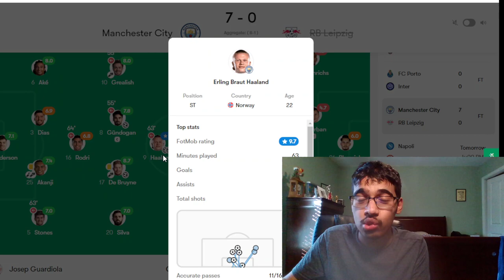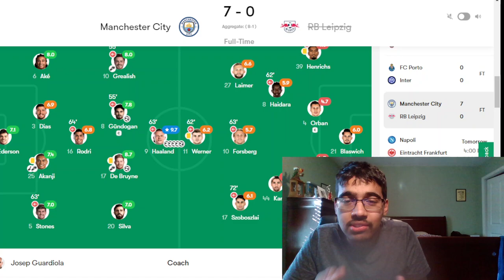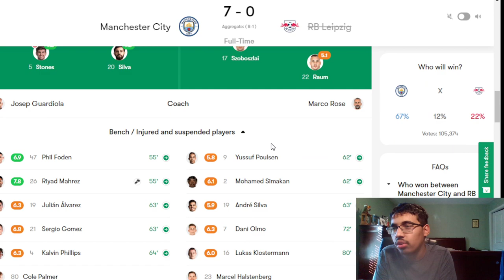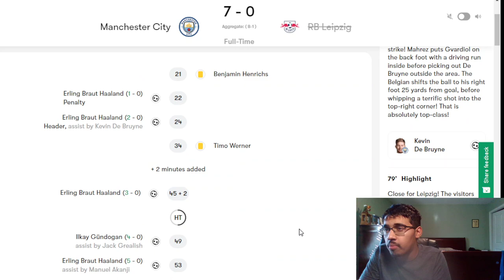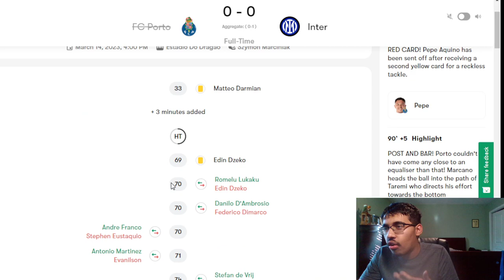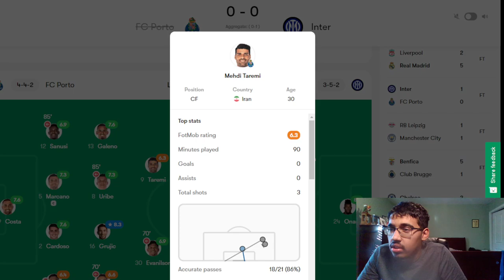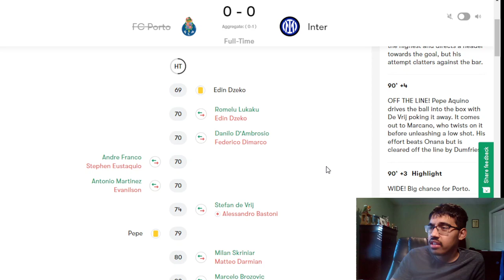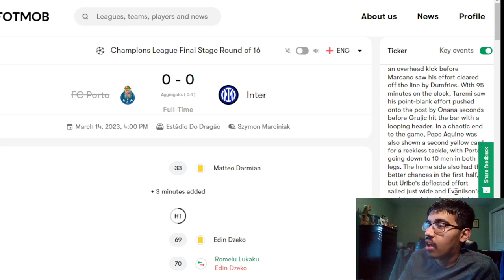MAN CITY 7-0 RB LEIPZIG AND INTER ADVANCE | UCL R16 REACTION